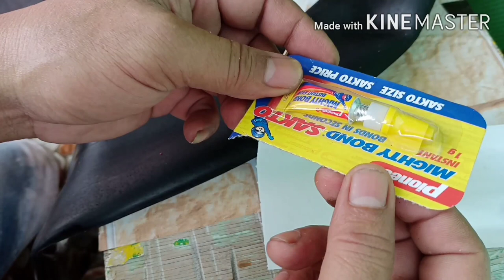DIY paano mag vulcanize na walang machine?pinakamabilis at mura lang....